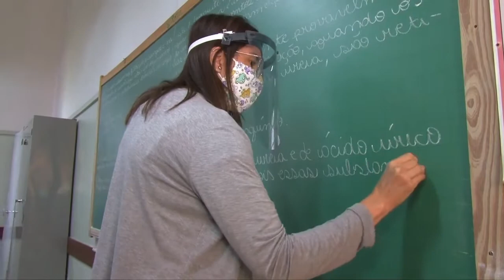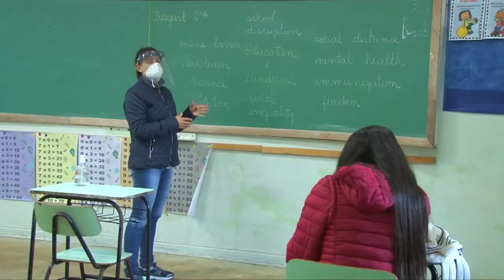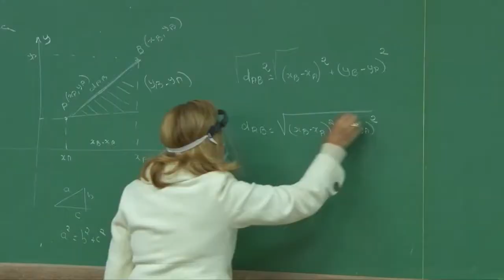ESTÁ DISPONÍVEL A PESQUISA ABERTA PELO SINDSERV PARA OS PROFISSIONAIS DO MAGISTÉRIO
O sindicato tem como objetivo, saber a opinião e ouvir os profissionais de educação, com relação ao mandato ou reeleição dos diretores das instituições educacionais do município.